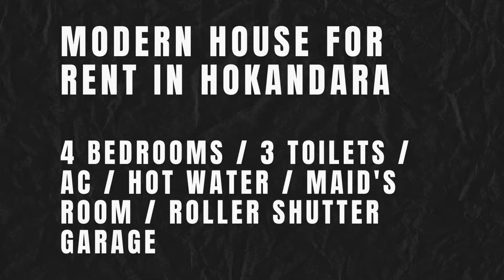Hokandara House – 4 Bedroom Modern House for RENT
• Modern well maintained house off Hokandara / Thalawathugoda Road
• Good residential area
• 4 bedrooms
• 3 bathrooms
• Over 2500 sqft
• AC, Hot Water and Fans available
• Front and rear garden space
• Downstairs sitting area overlooking the garden
• Modern pantry kitchen
• Upstairs sitting area with high ceiling
• 2 large balconies
• Separate Maid’s Quarters with bathroom
• Roller shutter garage with parking for 2
• Very calm and quiet location with greenery around
• Immediately available
• Ideal for expats, foreigners and locals alike

RENT: Rs.79,000 per month